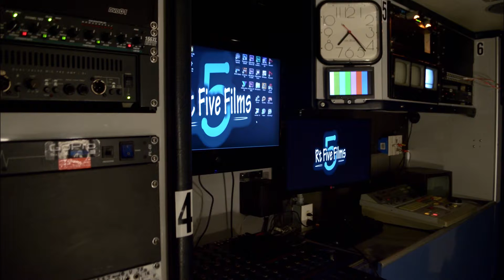rt5filmAD 1a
After 6 months of building It is Finally Done.
This is a short video tour of my new Audio Video Production Truck.